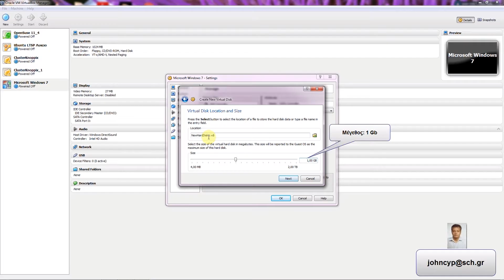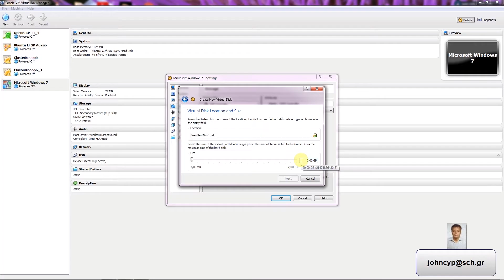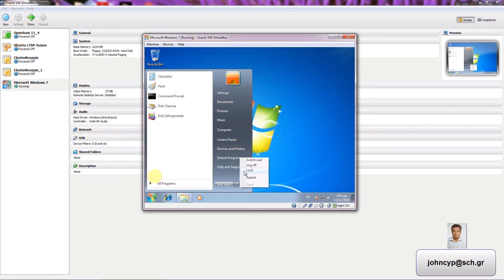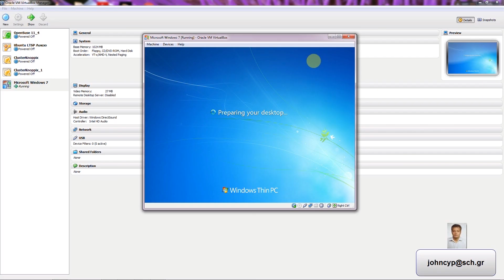01 Windows 7 Raid 1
Υλοποίηση Συστοιχίας Raid 1 (mirroring) στα Windows 7